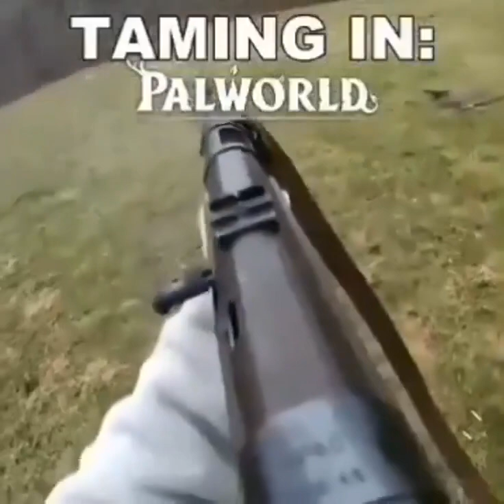Taming in farcry vs palworld